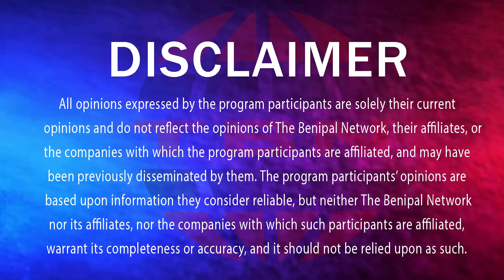ਆਪਣੇ ਆਪ ਹੀ ਕਸੂਤਾ ਫ਼ਸਿਆ ਸੁਖਬੀਰ! (1123) THE BENIPAL SHOW